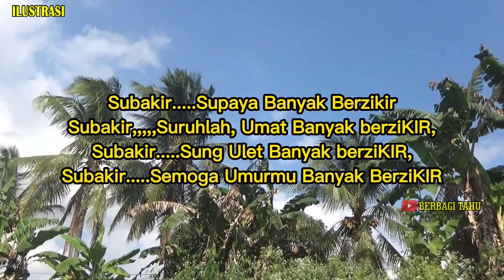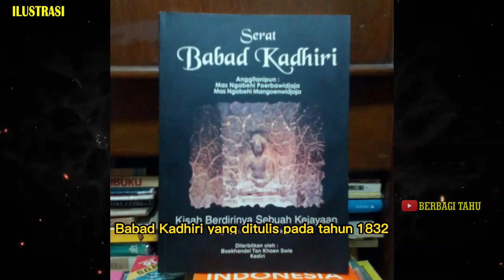BUKAN SABDO PALON YANG DI LAWAN SYEKH SUBAKIR ??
Dalam video kali ini kita akan mengulas kembali kisah tentang Syekh Subakir dan sabdo palon,tetapi kita mencoba mengulas dalam penjelasan dari sudut pandang nyata
Ketika Syekh Subakir meruqyah pulau jawa aliran yang paling banyak dianut pada saat itu adalah sekte Tantrisme.Sekte Tantrisme merupakan sekte yang menggabungkan antara dua agama yaitu Budha dan Hindu Shiva.Di ajarannya para pengikut sekte Tantrisme wajib melakukan ritual Pancamakara puja.
Pancamakara puja merupakan upacara mengitari tumpeng dan ingkung dengan maksud untuk memuaskan hawa nafsu supaya bisa muksa. Sekte ini pernah menjadi kepercayaan yang banyak dianut oleh sebagian penduduk Jawa kuno.